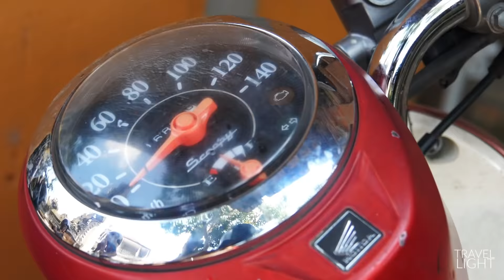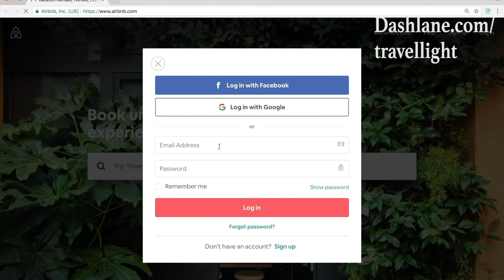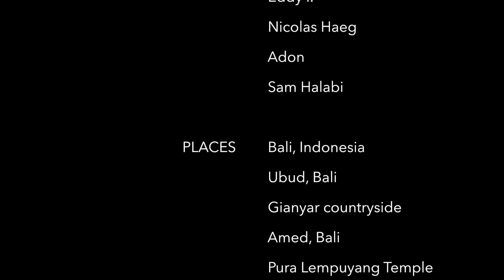BALI & Beyond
Most gorgeous drive EVER.

To see a different side of me… join the NIGHT SIDE.

BEST VPN (This link gives you 3 months free on a 12 month package)

SOCIALS

(I haven’t written on here in awhile, but I should)

**Try out Airbnb! You'll get a free night's stay anywhere in the world, and so will I! It's a win win. :D

MUSIC

**Always looking for new music! You will get in-video and description credit, plus a new fan (hint, it’s me)**

roadtrip song (1:54): Our Style by Animal Island

pretty song (2:09): Blue Love by Johnny Stimson

gates of heaven song: I Admit It (instrumental) by Eddy I.

beach song (9:35): Fading Memories by Adon & Nicolas Haeg & Sam Halabi

fun sunset song (10:29): Kiss You by Panuma & Yanic

*Sorry for all the links, but these artists deserve credit for their awesome work!